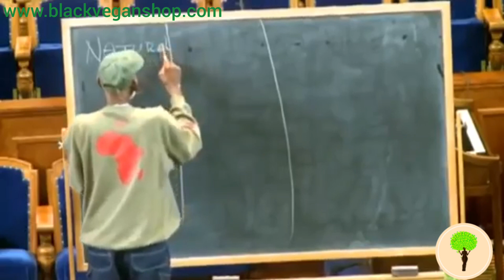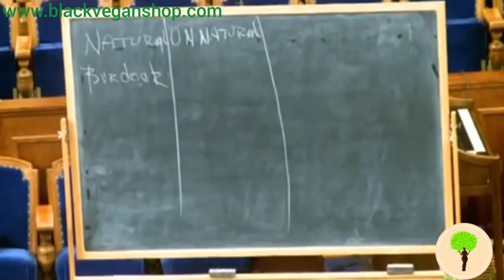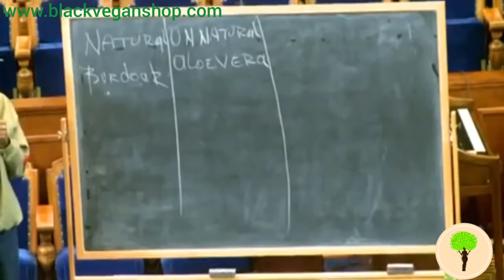Dr Sebi Explains Why You Should Be Consuming Burdock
Download Black Vegan Shop App for exclusive discounts below

You can also check out our app if your looking for the best healthy recipes using Black Vegan Recipes. 👇🏾